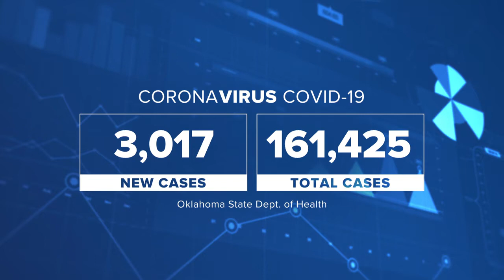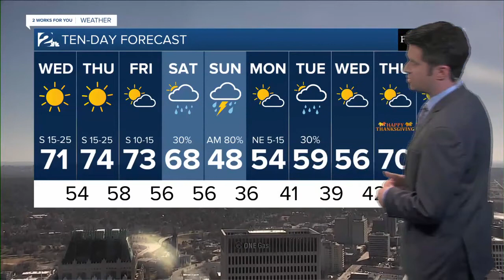KJRH Latest Headlines | November 18, 1pm